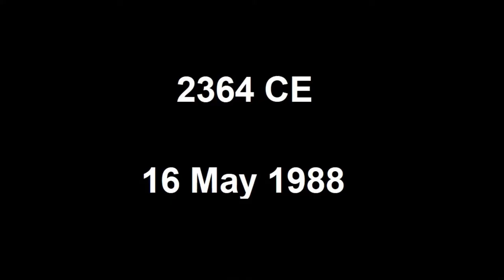A 24th Century Freakonomics Lecture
[FIRST CONTACT]  22 November 1996

Captain Jean-Luc Picard : The economics of the future are somewhat different. You see, money doesn't exist in the 24th century.

Lily Sloane : No money? You mean, you don't get paid?

Captain Jean-Luc Picard : The acquisition of wealth is no longer the driving force of our lives. We work to better ourselves and the rest of humanity. Actually, we're all like yourself and Dr. Cochrane.

[THE NEUTRAL ZONE] 16 May 1988
RALPH: I demand a phone, or a radio whatever else you have. Frankly, enough is enough. Especially under the circumstances, and considering what I paid for this procedure! I must make contact with my lawyer.

PICARD: I'm Captain Picard.

RALPH: Excellent. Now, maybe we'll be able to get some things straightened out.

PICARD: We may indeed. Those comm. panels are for official ship business.

RALPH: If they are so important, why don't they need an executive key?

PICARD: Aboard a starship, that is not necessary. We are all capable of exercising self-discipline. Now, you will refrain from using them.

RALPH: Now just a minute.

PICARD: We are in a very serious and potentially dangerous situation.
RALPH: I'm sure whatever it is seems very important to you, but my situation is far more critical.

PICARD: I don't think you are aware of your situation, or of how much time has passed.

RALPH: Believe me, I'm fully cognizant of where I am, and when. It is simply that I have more to protect than a man in your position could possibly imagine. No offence, but a military career has never been considered to be upwardly mobile. I must contact my lawyer.

PICARD: Your lawyer has been dead for centuries.

RALPH: Yes, of course I know that, but he was a full partner in a very important firm. Rest assured, that firm is still operating.

PICARD: That's what this is all about. A lot has changed in the past three hundred years. People are no longer obsessed with the accumulation of things. We've eliminated hunger, want, the need for possessions. We have grown out of our infancy.
RALPH: You've got it all wrong. It's never been about possessions. It's about power.
PICARD: Power to do what?
RALPH: To control your life, your destiny.
PICARD: That kind of control is an illusion.
RALPH: Really? I'm here, aren't I? I should be dead but I'm not.
(Clare starts weeping)
PICARD: What is it?
CLARE: I don't know. It just started and it won't stop. I keep thinking about my boys.
PICARD: Counsellor Troi, will you report to the guest lounge?
RIKER [OC]: Captain, we are approaching Science Station Delta Zero Five.
PICARD: Slow to half impulse. I'm on my way.
SONNY: Captain, I need to see that pretty little Doctor of yours.
PICARD: I'll inform her.
RALPH: Captain. I didn't mean to come on so strong. It's just that I've built my whole life on knowing what's going on. For the first time I feel completely out of touch. It's making me crazy. You can understand that?
PICARD: It's the first thing you've said I do understand. I'll see what I can do. And, please, stay off the comm. panels.

TZTOZFOZ.ZZHE